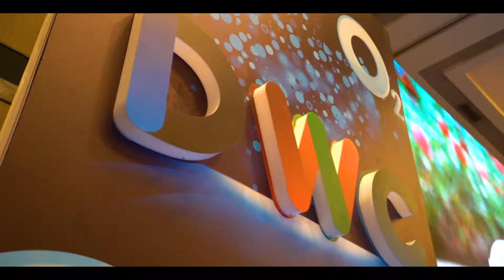Dalvkot Wound Care (DWC) launched its First Dedicated Wound Care Centre in Bangalore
Dalvkot Wound Care (DWC), a one-of-its-kind wound care centre, launched its first dedicated wound care centre at Vydehi Campus, Whitefield, Bengaluru today.

DWC, a brain child of Dr Mahesh Kottapalli, M.D. – Infectious Diseases Consultant and Wound Care Specialist in Dallas, Texas, USA, aims to provide non-invasive and effective remedies to chronic wound problems and also offers the ‘Limb Salvage Program’, which was not available in India until now.